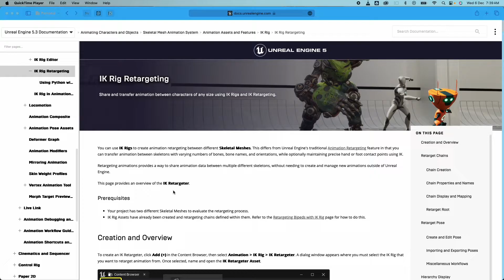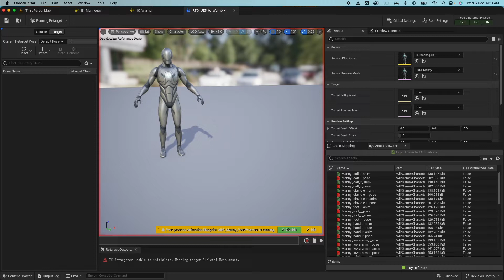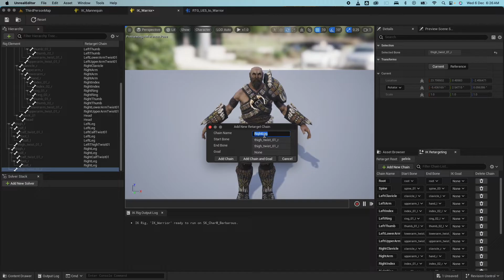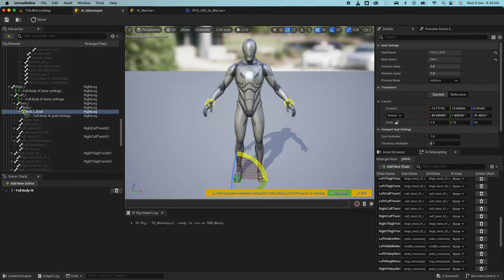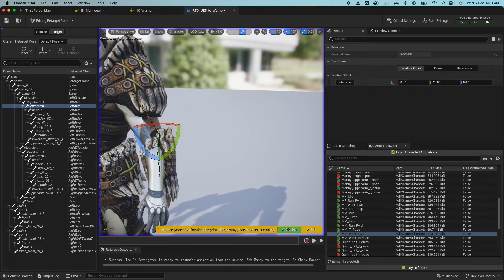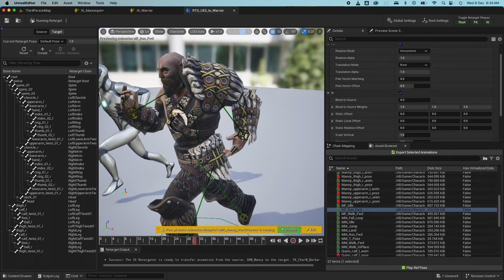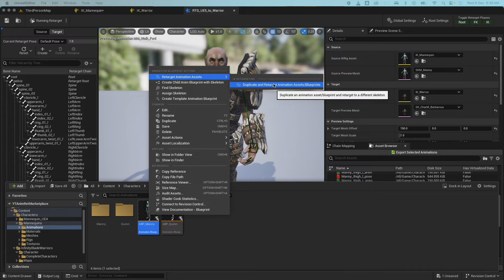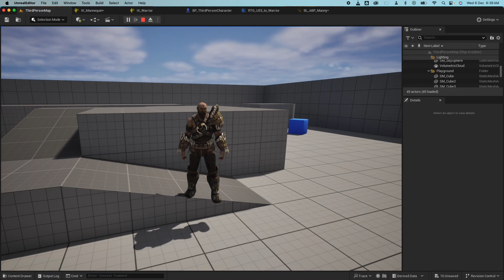How To Use Animation Retargeting with a Different Skeleton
This part of the "Character Animation HowTo" series.  In this video we are going to learn how to use animation retargeting with meshes that uses a different skeleton using an IK Rig and IK Retargeter. We are going use the default UE5 animations and retarget them to another character that we’ll get from the marketplace.

We are going to learn the following animation retargeting concepts

- Create IK rig and setup the bone chain
- Create an IK retargeter and fix some animation issues
- Create a blueprint with the animations duplicated
- Use in this blueprint in the third person template and replace the new character mesh in the blueprint

NOTE: In this video I removed the control rig on the new blueprint, I'll cover control rig in another video.

Gears:
Shot with Sony ZV-E10

Joby GorillaPod 1kg

PGYTech Mini Holder for Tripods

My Workstation Setup:
Macbook Pro 16 inch M1 Pro

Samsung 28-Inch 4K UHD Led-Lit Monitor

USB C to HDMI Cable 4K

Apple Magic Keyboard with Touch ID and Numeric Keypad

Rode TRS to TRRS Patch Cable

Rode MicroVideo Microphone

Gaming Rig:
Lian Li O11 AIR MINI White

ASUS Dual GeForce® RTX 4070